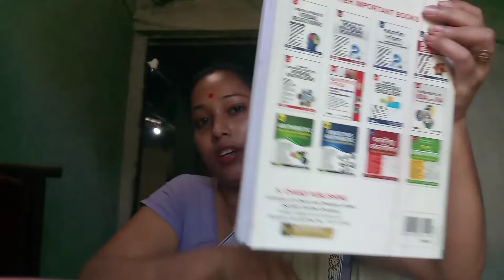নুনি চাঁদৰৰ দহিdohi দহি বঁটাৰ সহজ উপায়।